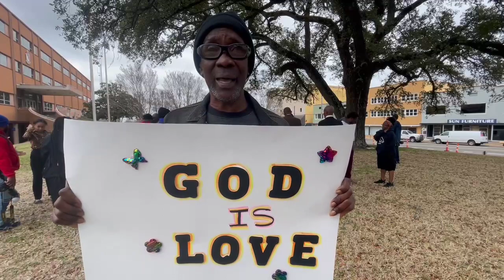Community member express grief over shooting of Alonzo Bagley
A close friend of Alonzo Bagley's family expresses grief during a march for justice for the man who was fatally shot by a Shreveport police officer.